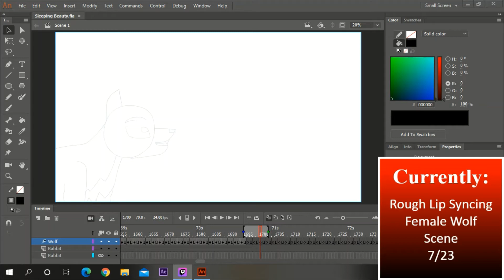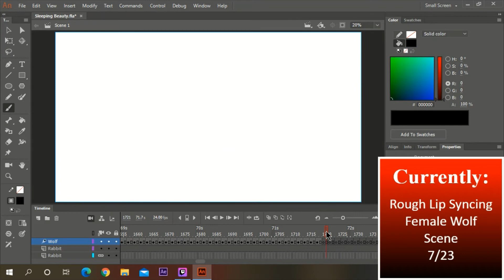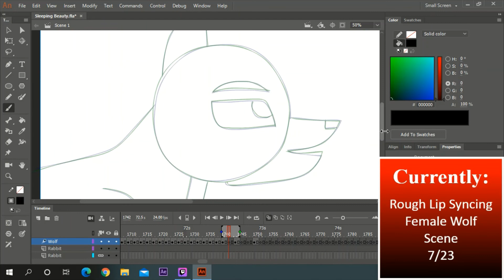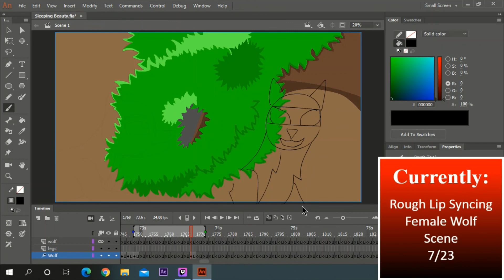Animating Sleeping Beauty AMV 41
Check out the livestream of the making of the animations by following on Twitch and watch the past broadcasts to see how it's done in real time

Check out the website to buy posters, shirts, hoodies, etc. Also request digital art and 2D animations commissions on the website for concept, storyboarding, and other services